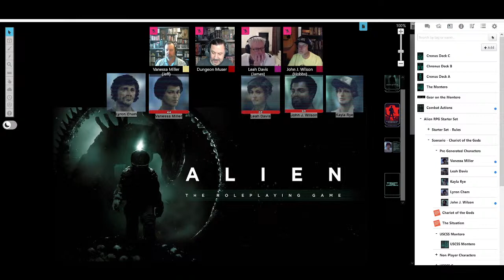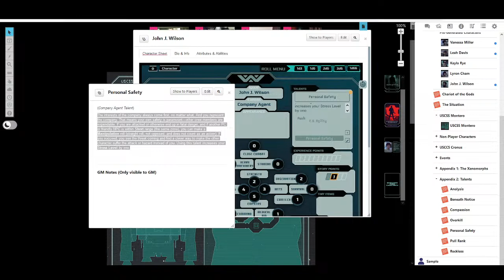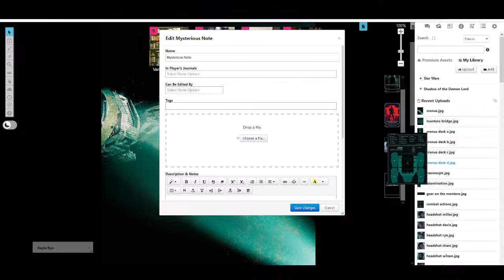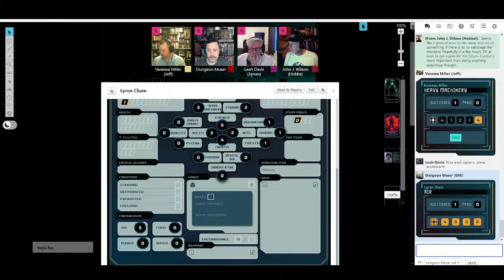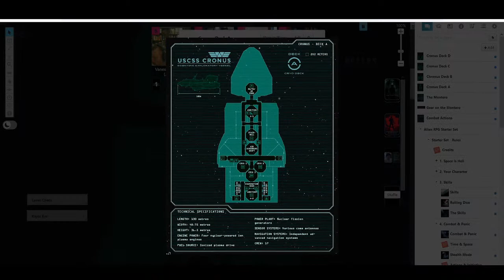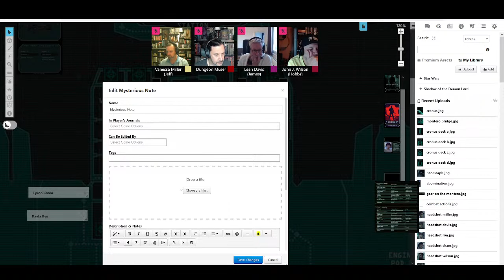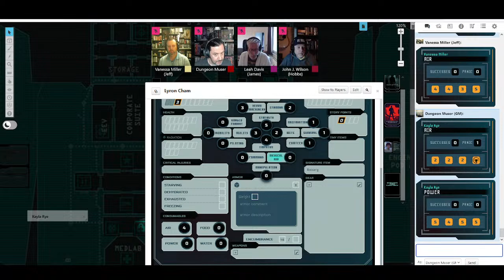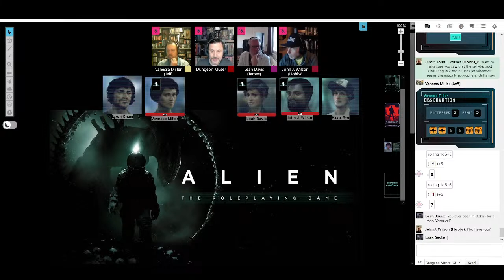Actual Play - Alien RPG: Chariot of the Gods, Act I